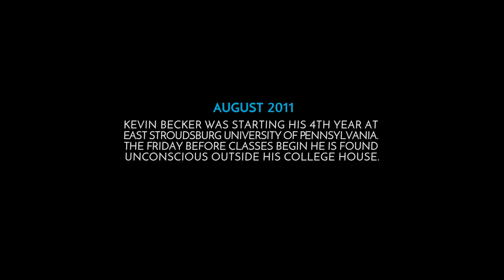GIORGIO: A Modern-Day Miracle Story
You will be inspired by this powerful story of Kevin Becker's incredible recovery from a coma and life-threatening brain injuries  (although it has not yet been Vatican-verified as an "official miracle.")   Join us in praying for the canonization of Blessed Pier Giorgio Frassati!  Verso l'alto!